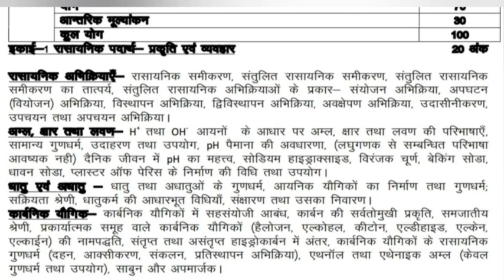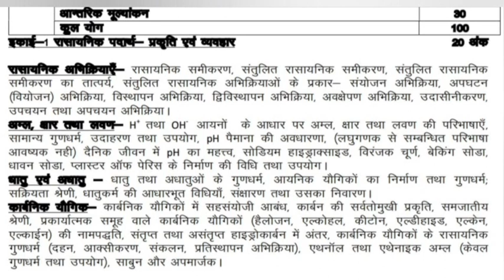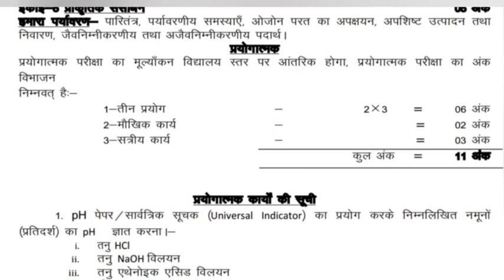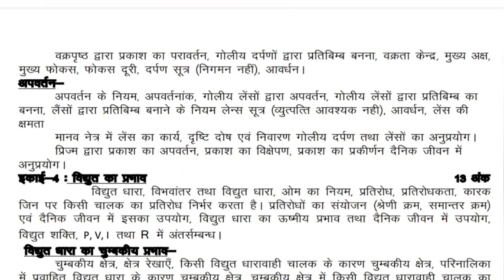Class 10th Science New Syllabus Board Exam 2024 | कक्षा 10 विज्ञान सिलेबस 2024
hello,

         Students,

                        welcome to,

                                            Sci - Fi,

                                                    Study

इस वीडियो मे मै आप लोगों को कक्षा 10th विज्ञान का न्यू सिलेबस बताया  है | जोकि बोर्ड परीक्षा 2024 के लिए जारी किया गया है | एक बार पूरा सिलेबस देखकर और उसे समझ लीजिए धन्यवाद |

Es video me mai aap logo ko class 10th science ka new syllabus bataya hai. joki board exam 2024
ke liye jari kiya gya hai, ak bar pura video dekhkar syllabus ko samajh lijiye dhanywad |

विज्ञान का सिलेबस 2024 || class 10th science new syllabus board exam 2024 || class 10 science syllabus up board 2024 ||

class 10th science new syllabus .
class 10th science syllabus.
class 10th science new syllabus up board.
class 10th science syllabus board exam 2024.
class 10th science syllabus 2024 board exam.
science class 10 new syllabus up board.
kaksha 10 vigyan syllabus.
up board science new syllabus.
2024 science new syllabus.
science all new syllabus 2024.
up board science reduce syllabus.
vigyan ka nya syllabus 2024.
up board science syllabus board exam 2024.